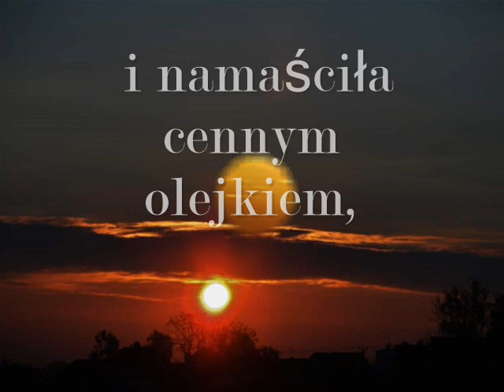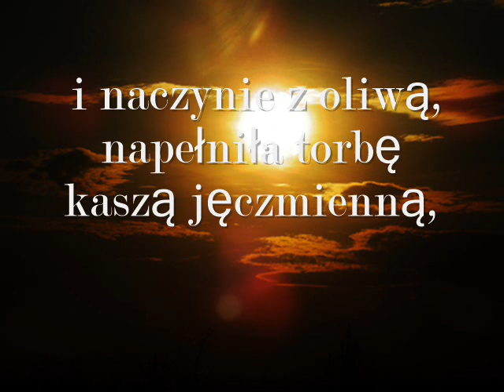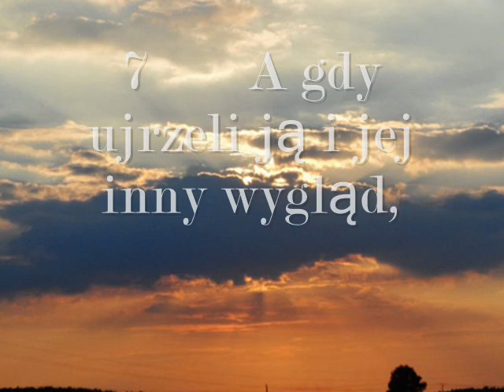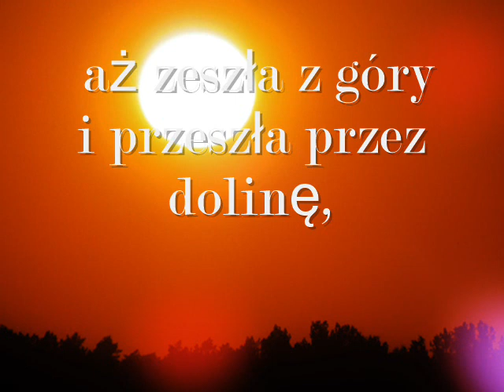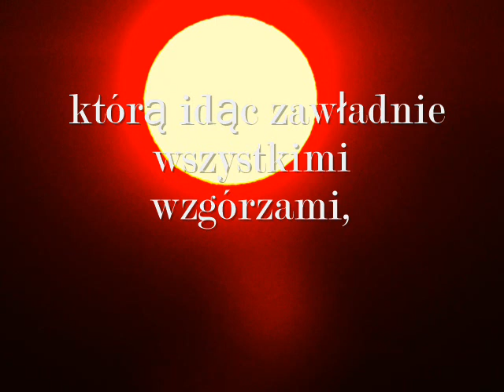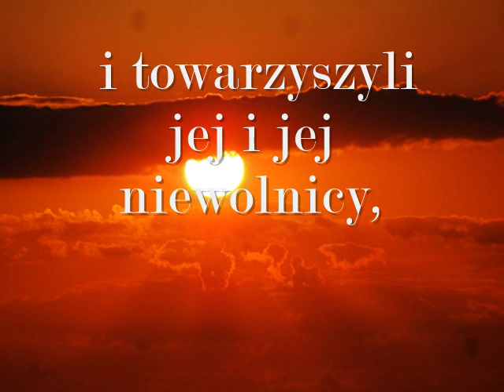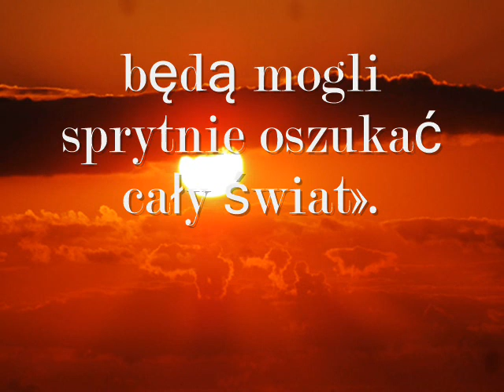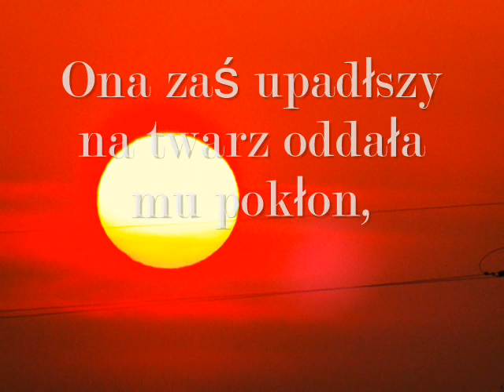Księga Judyty -Judyta przed Holofernesem - 10